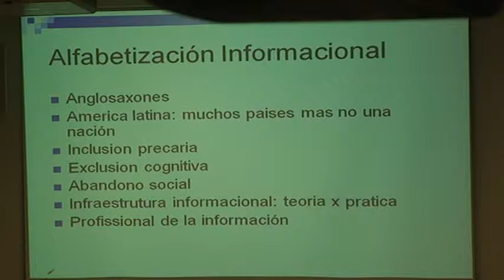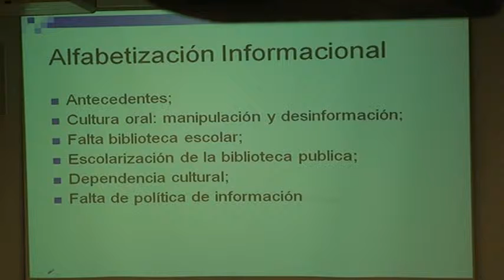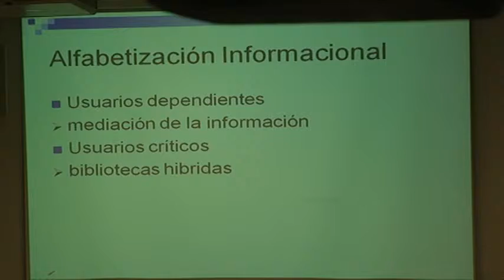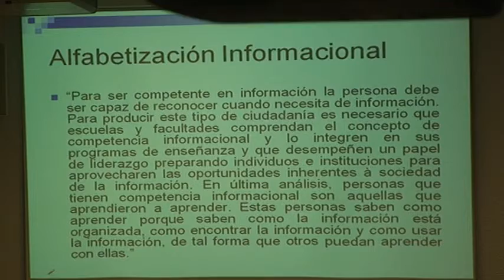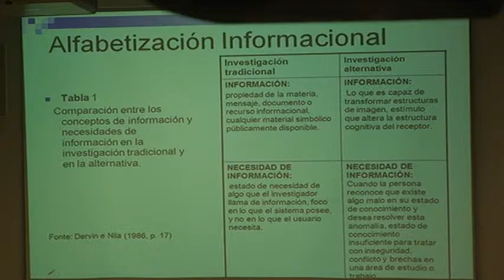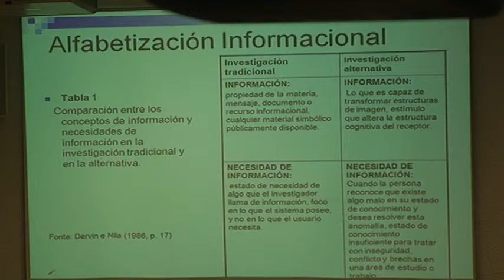ENCUENTRO_ALFIN Encuentro Internacional sobre Alfabetización Informativa CONF MAGISTRAL 2 2/5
"Alfabetización informativa y la inclusión en la sociedad de la
información"
Emir José Suaiden
Instituto Brasileño de Información en Ciencia y Tecnología